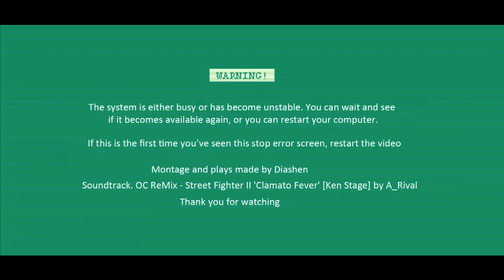Diashen Short Montage [Diamond1]